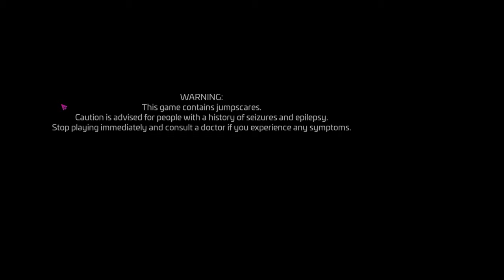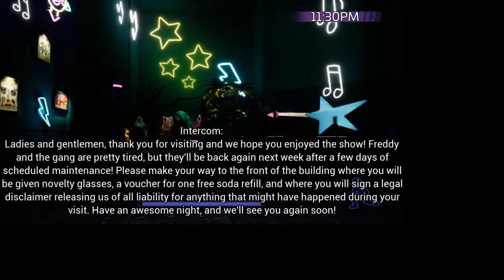fnaf sb pt1